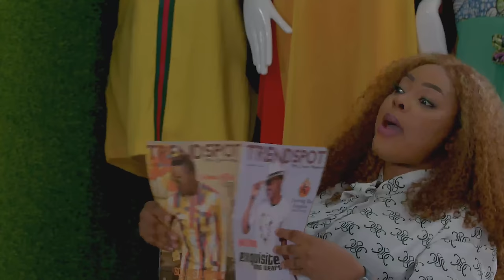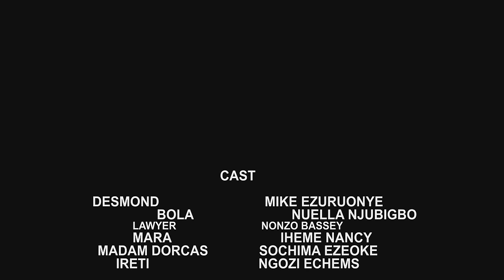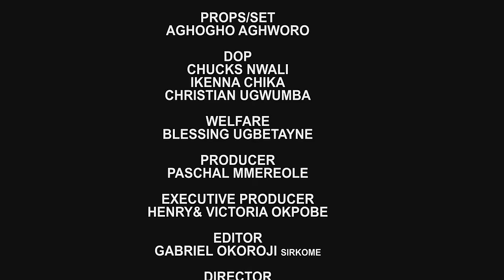BLIND TRUST - MAURICE SAM ,MIKE EZURUONYE , SOCHI EZEOKE | 2023 NEW HIT MOVIE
Watch Best Of Nigerian Nollywood Movies ,Watch Best of Nigerian actress,Best Of Nigerian Actors, Best Of Mercy Johnson,  Latest Nigerian Nollywood movies, action, Romance, Drama, epic, Only on  Nollywood Nollywoodpride tv youtube Best Of Nollywood Channel, see clips, trailer's and exclusives on Nollywood Movies. This Youtube channel brings you the best on Trending Nigerian Nollywood movies free, Hot, watch movies online here on this channel

SYNOPSIS : She is dellusional and thinks everyone is after her, hence it leads her to a series of breakdowns that affect her family and life